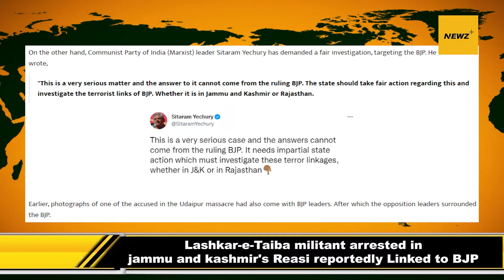Lashkar-e-Taiba militant arrested in jammu and kashmir's Reasi reportedly Linked to BJP